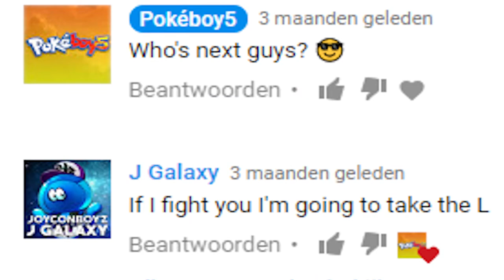New Pokémon Ultra Sun & Ultra Moon details!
There's some Pokémon news again!
We got more details on the upcoming games Pokémon Ultra Sun & Ultra Moon!
I'll be going into details in the next video!

Please let me know that you've watched the video by leaving a comment.